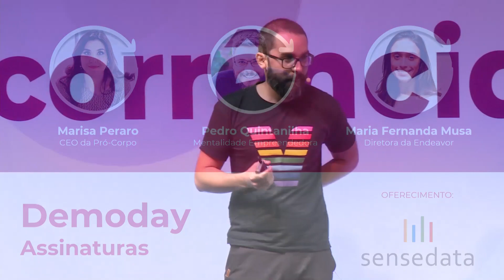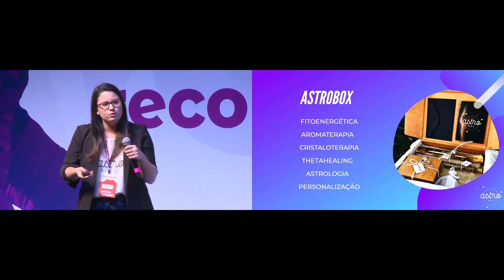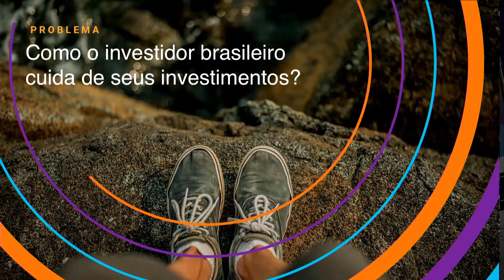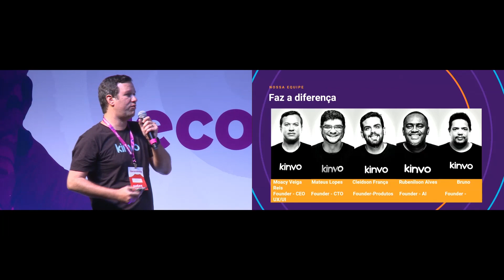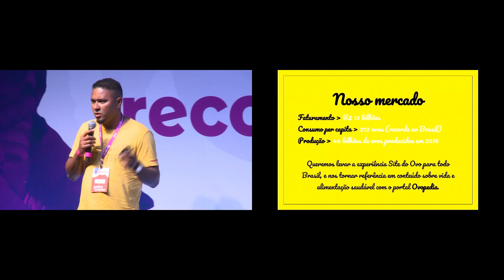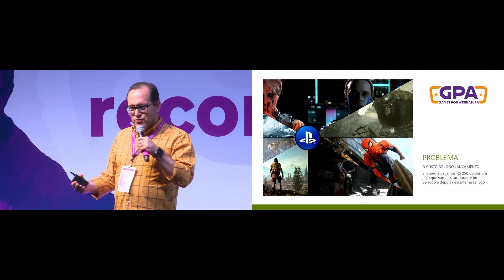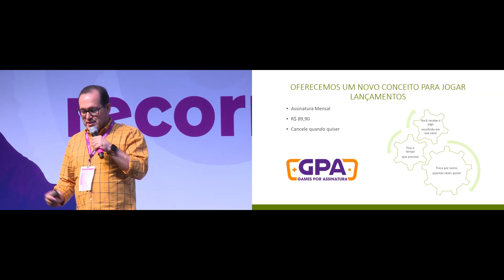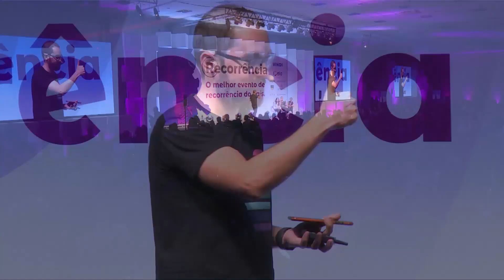Recorrência 2019 - [Demoday] Competição de StartUps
Já viu uma competição de StartUps? Quatro empresas fizeram um pitch de 5 minutos no palco do Recorrência 2019 sobre o seu negócio de modelo recorrente, para convencer tanto jurados quanto a platéia. Astrobox, Site do Ovo, Kinvo e Games por Assinatura concorreram a dois cartões de R$ 2.500,00, um prêmio para o vencedor da escolha do júri e outro para o vencedor da escolha da platéia.

E o grande vencedor do DemoDay, tanto pelo voto dos jurados, quanto pelo voto do público foi o Site do Ovo!

O que é a Economia da Recorrência? Ou Economia do Acesso?

Assine a Newsletter e fique por dentro das novidades do mercado.

Gostaria de falar com um dos nossos consultores e saber como a Vindi pode ajudar o seu negócio?